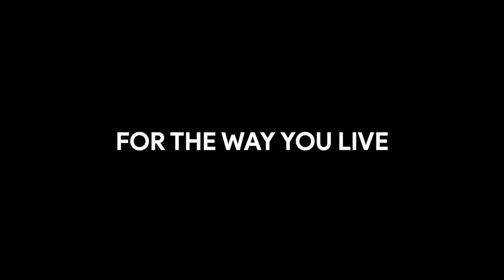Tata Manifesto video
Manifesto Video: Tata